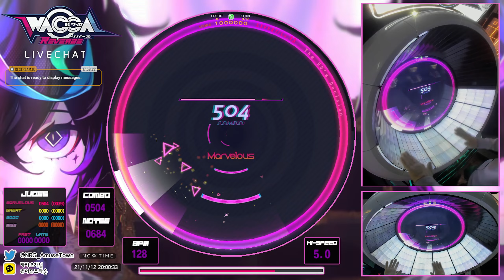[ WACCA Reverse ] The 90's Decision (EXPERT) - ALLMarvelous